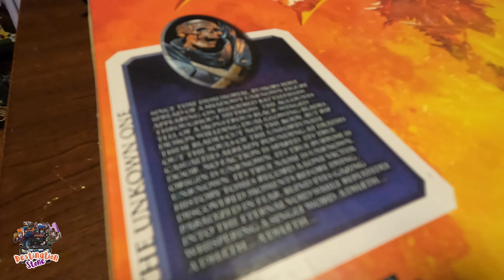Review of Mythic Legions The Unknown One A'dhaeth | Destination: Legions Con Day 1 Exclusives 2022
Todays episode finds us reliving Legions Con 2022 with a review of Mythic Legions The Unknown One A'dhaeth! Also featuring some awesome Legions Con Day 1 Exclusives 2022 merch! This is a stunning figure with amazing articulation. If you have been on the fence about collecting Mythic Legions then you must tune in to this episode!
Let's GOOO!!!

ONWARD & UPWARD!

🔸Fill the Monster Mobile's tank! Show some love and keep the videos coming!

Stalk us on Socials!

Filming Equipment:
- GoPro Hero8
- GoPro Hero10
- GVM Lighting

- NECA Horror
- NECA TMNT
- NECA Predator
- NECA Alien
- AEW Unrivaled
- AEW Unmatched
- WWE Elite
- WWE Basics
- Marvel Legends
- SH Figuarts
- Star Wars Black Series
- Neopixel Lightsabers
- McFarlane Spawn
- Loungefly
- Halloween...EVERYTHING!
- B Horror Movies
- Haunted Houses
- Gundam
- Gunpla Model Kits
- Shin Chan
- Anime
- Skulls
- Egg Tarts
- Boa
- Pho
- Food :)
- Waterfalls, chasing those...
- Stones